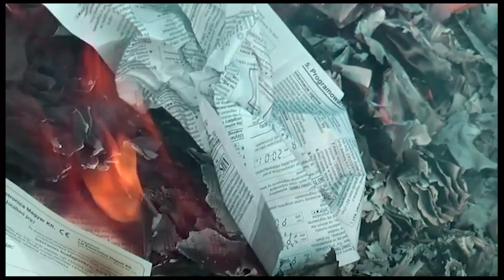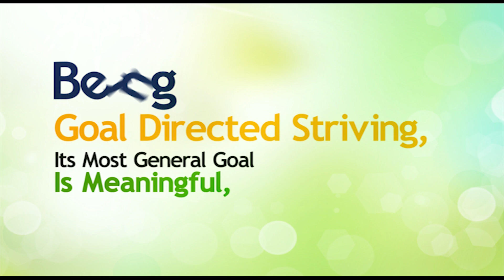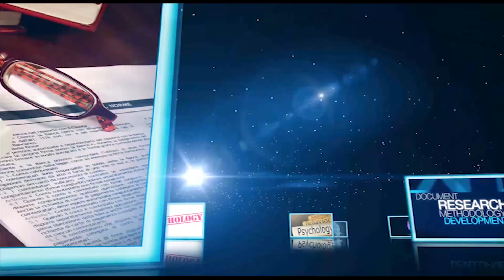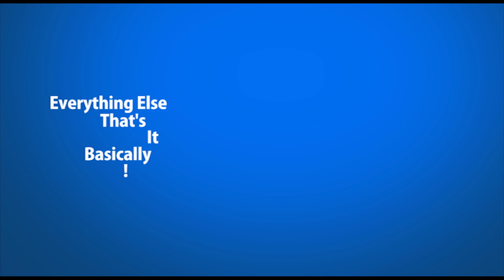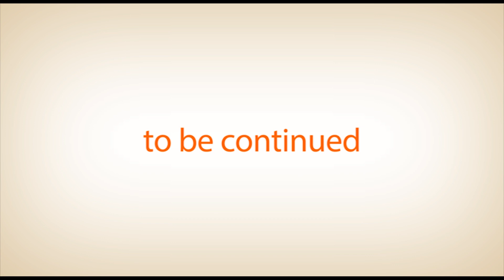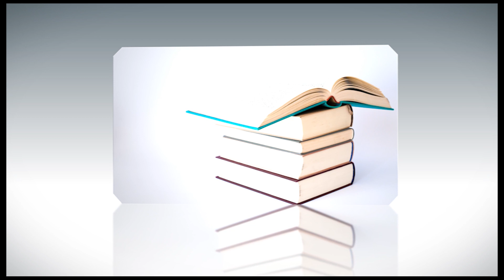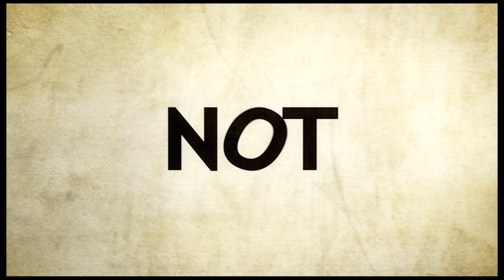What Is Hypnosis? The sociocognitive model of hypnosis explained.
In this video, Adam describes the sociocognitive (aka the cognitive behavioural, or nonstate) conceptualisation of hypnosis in user-friendly fashion. Much of Adam's hypnotherapy research and application is based upon this evidence based model. His central work is based on his PhD studies and his book 'The Science Of Self Hypnosis'.